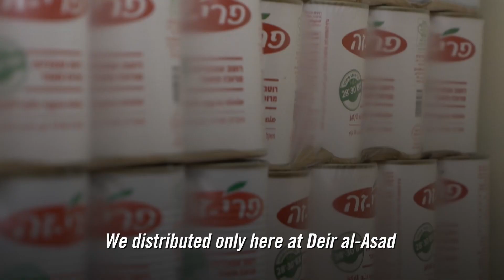IDF Helps Israeli Muslims Prepare For Ramadan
Ramadan is starting soon. Due to the fight against COVID-19, Israeli Muslims, like all Israelis, are staying at home. Lt. Col. Jonathan Conricus traveled to northern Israel to see how the Israel Defense Forces is helping Israeli Muslims prepare for their holy month. Take a look.